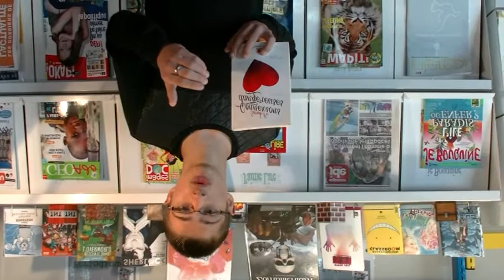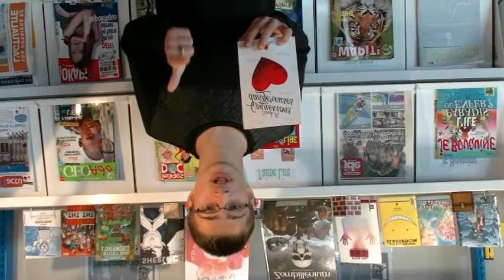Rollon Books #1 Connexion dangereuse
Pour ce premier numéro de Rollon books, Tanguy nous présente le roman "Connexion dangereuse" de Sarah K.